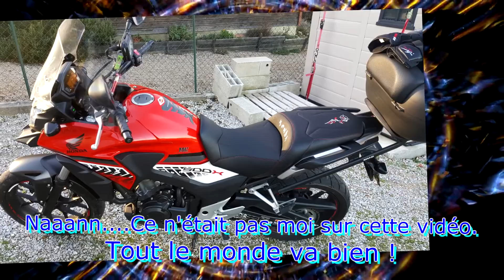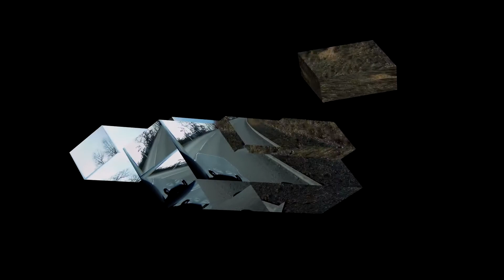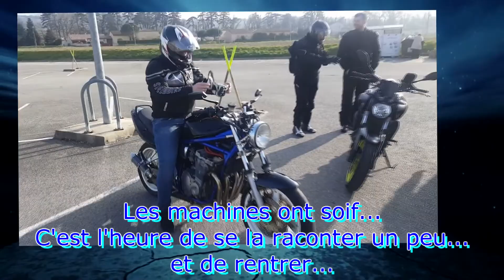[cb500x] ballade lautrec verfeil soual + frayeur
Bonjour,
Voici la tant attendue vidéo sur notre sortie avec quelques motards du groupe facebook "Motard Du Tarn".
Le fil rouge de cette vidéo étant le gros fail que je me suis fait à la sortie du virage sur la D84 à Moulayrès.
(coordonnées exacte : D84 81300 Moulayrès 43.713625, 2.010037 ).

Ce fut néanmoins une ballade très sympa avec une équipe super.
1000 excuses à Christophe pour l'erreur sur son 750 GEX et non GXE.

Images :
- Eric avec une Apeman A80
- Fallen31 Morgan avec une Xtrem' 4K

Musiques :
Jean Michel Jarre - Equinoxe Part 5
Brennan Heart - Imaginary (Violin Edit) ft. Jonathan Mendelsohn
American outlaws - The Hyperion job, I was famous
Children of Dune - Summon The worms
Children of Dune - The Jihad
Children of Dune - Fear is the mind killer